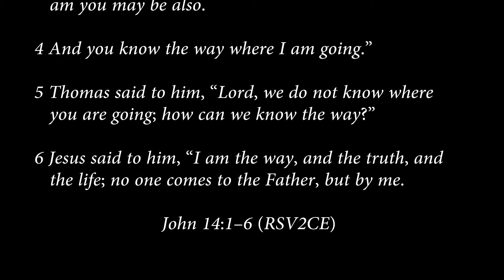john 14:1-6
Let not your hearts be troubled